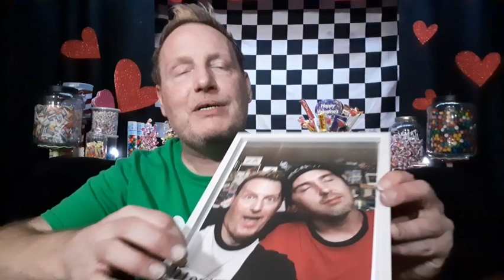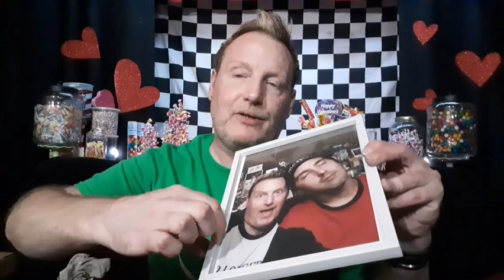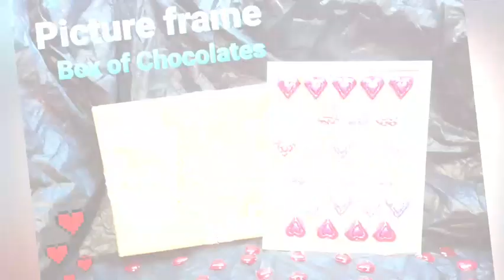Sweets for my Sweet... a special Valentine's edition of the Candy Shoppe!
Happy Monday! Tonight settle in for something sweet ;) For real, Marc has THREE projects for us:
a Candy Bouquet, a Lollipop Topiary and a DIY Box o' Chocolates out of a picture frame! As usual Marc also has some Fun Facts to share about Valentine's Day Candy AND he announces a Valentine's Day Giveaway! Steve and Marc

Snailmail:
SmokeySteveAndMarc

M,L,XL, $20, shipping included
If interested in buying a t-shirt or,